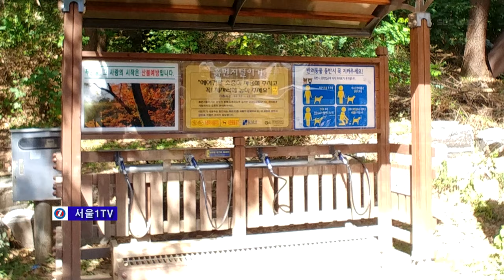서울에 아직도 1950년대 판자촌 그대로인 구룡마을 (서울1TV)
구룡마을(九龍里) 강남구 개포2동 567번지

구룡마을은 현재까지 남아있는 서울 강남 유일에 판자촌이다.

구룡마을은 잇달아 화재가 나는 등 심각한 노후화로 서울시는 현재 재개발을 추진중이다.

구룡마을은 무허가 주택이지만 소송끝에 전입신고가 허용되고 있다. 구룡마을은 1980년대 말부터 도심의 개발에 밀려 오갈 데 없는 사람들이 하나 둘 모여서 형성된 무허가 판자촌이다.

현재 구룡마을은 1,242가구에 약 2,530여명이 거주하고 있으며, 잦은 화재 등 재해에 노출되어 있고, 오ㆍ폐수 및 쓰레기 처리 등 생활환경이 아주 열악한 곳이다.

서울시는 그 동안 논란이 많았던 민영개발에 사유화에 따른 특혜논란, 사업부진, 현지 거주민들의 주거대책 미비로 사회적 문제가 발생할 소지가 있다.

서울시는 이를 사전에 차단하기 위해 공정한 공공관리자의 역할을 수행 할 수 있는 서울시 SH공사 주도의 공영개발로 도시개발사업을 추진한다고 밝혔다.

서울시는 현지 거주민들이 재정착 할 수 있도록 1,250세대는 영구․공공임대아파트로 공급하여 주거대책을 마련해 주고, 개발이익은 공공에 재투자,하기로 했다.

강남구는 토지주 공동제안서 반려하고 12월 서울시는 사업 재추진을 발표했다.

2015년에 철거가 시작되 2월에 주민자치회관이 철거되었다. 2016년 11월 서울시 도시계획위원회 수정가결했고 2017년 1월 개포 구룡마을 도시개발사업 사업시행자 지정을 공시했다.

서울시는 주위환경에 어울리는 친환경 개발, 정비원칙을 정했다고 덧붙였다.

이후 서울시는 2018년에 철거되기로 예정했으나 현재까지도 공사는 진행되고 있지 않다.

구룡마을
구룡마을은 1925년 10월 14일에 처음 입주되었다. 1975년에 강남구가 독립되고 1980년대 중반 구룡마을이 형성되고 1988년 경 오갈데 없는 도시빈민층 주민이 하나 둘 모여들어 생긴 판자촌이다.

위치 : 구룡산 자락 강남구 개포2동 567번지 일대
면적 : 322,046m2(자연녹지지역 - 도시자연공원 86,044m2 포함)
주거 및 토지현황(‘10.12월 기준)
주거 : 무허가건축물 약 403동, 1,242가구(인구 약 2,530명 거주)
토지 : 361필지, 소유자 508명(사유지 94,6%)
거주 현황 - ‘10.12월 기준
세대수 : 1,242가구(기초생활수급자 151가구)
비주거시설 : 71
거주지중 가장 오래된 집 준공연월일 : 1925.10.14.

구룡산 구룡마을의 개발범위는 252,777m2로, 총 2,793세대(임대 1,250세대, 분양 1,543세대)의 주택과 학교, 문화, 노인복지시설, 공공청사, 도로, 공원, 녹지 등을 조성할 계획이다.